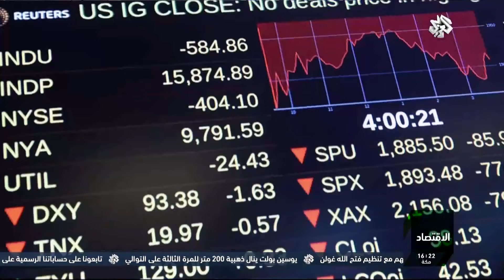نشرة أخبار الرابعة من التلفزيون العربي | 19 - 8 - 2016